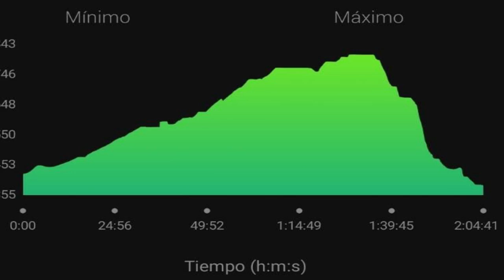BIKE TRIP SAN MATEO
Un super Trip de Mountain Bike de  2 Horas  en dos minutos